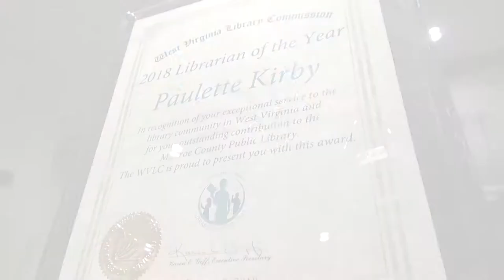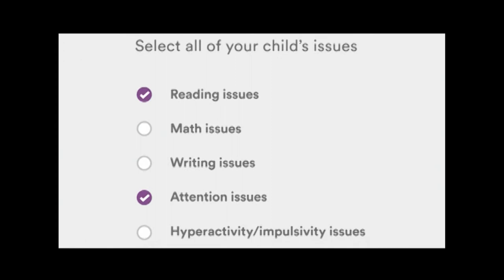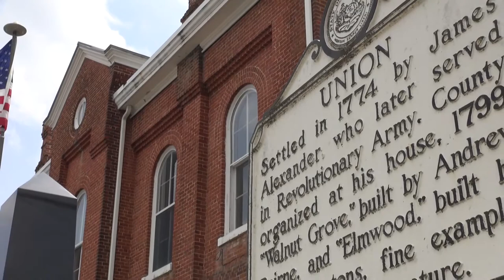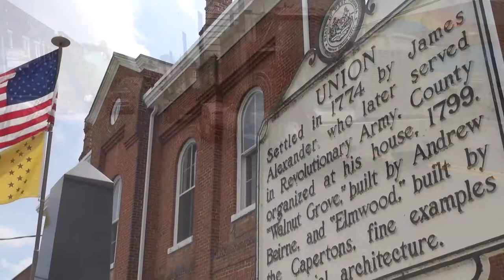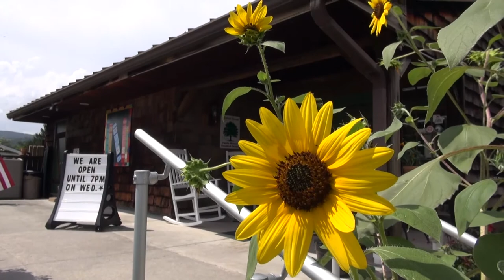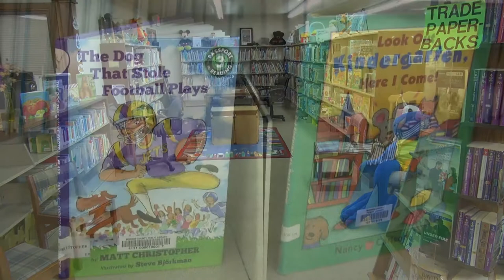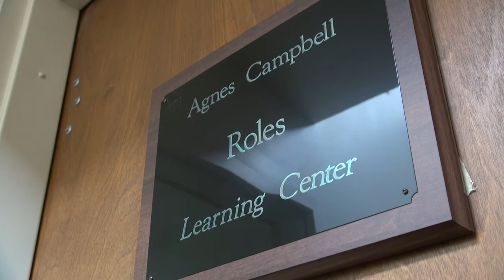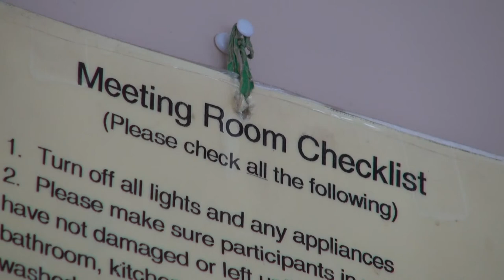Libraries Today Episode 27 "WVLC Librarian of the Year"